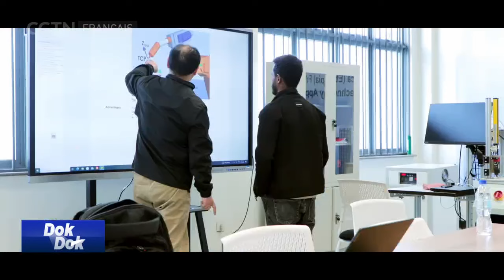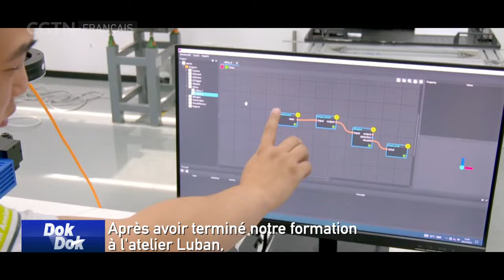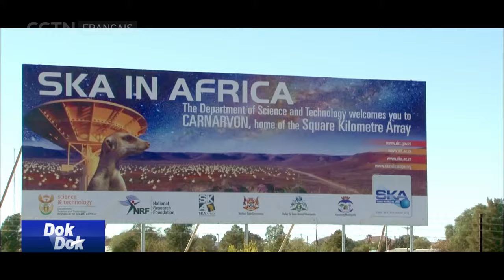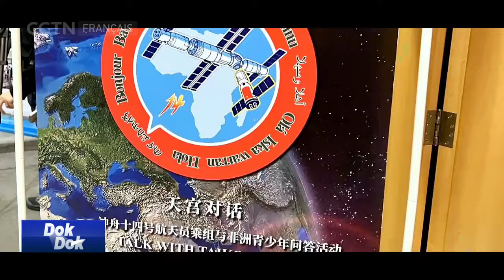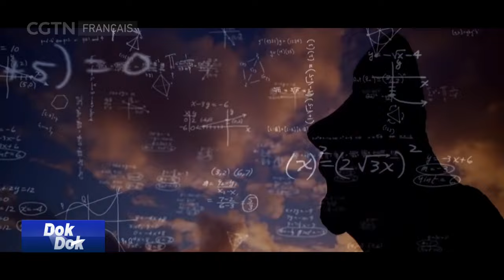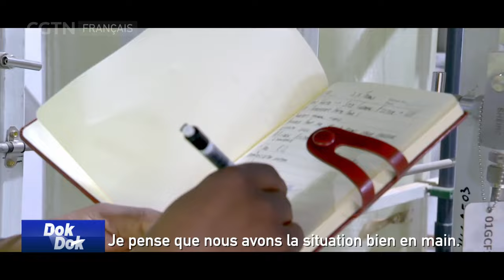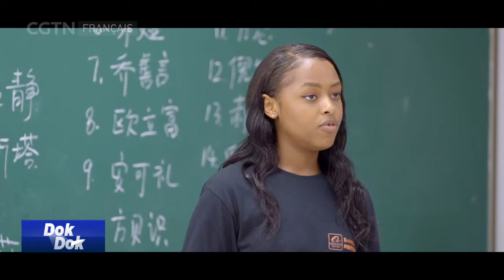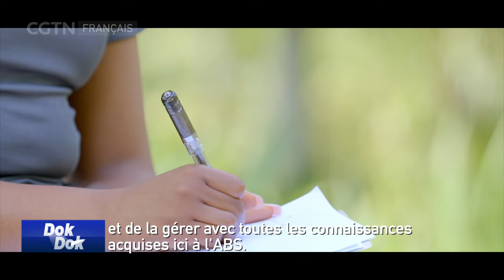Chine et Afrique, vers une prospérité partagée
Le documentaire « Chine et Afrique, vers une prospérité partagée » met en lumière les convergences entre la « Vision 2035 de la Coopération Chine-Afrique » et l'Agenda 2063 de l'Union africaine. Il se concentre sur la collaboration sino-africaine dans les domaines de la technologie aéronautique, du développement durable, de la formation de talents en technologies de pointe et de l'économie numérique, offrant ainsi au public mondial un aperçu des avancées récentes de la coopération entre la Chine et l'Afrique.